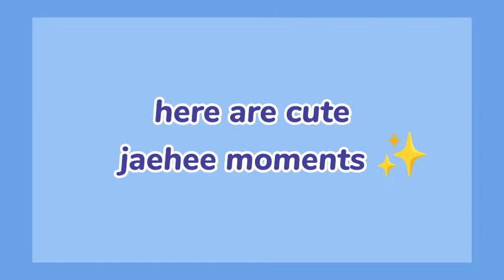Jaehee Moments That Will Make You Explode From Cuteness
Hello!
Is Jaehee your bias? This is your day haha!! I gathered several clips of Jaehee's cute moments for you all :) STAN WEEEKLY ! ! (you won't regret it)

Sorry this video was uploaded late, the things I was using to make this video kept on crashing (sad).

The clips I used in this video are not mine, I just used them to make this video.
Song used (it's so cute)